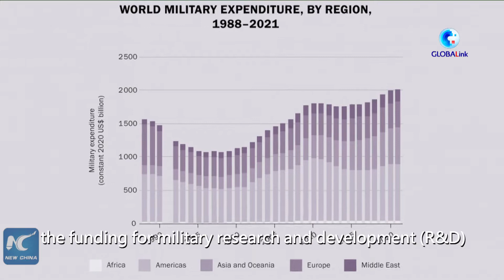GLOBALink | U.S. funding for military R&D surges 24 pct for past decade: report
U.S. funding for military R&D surges 24% over the past decade, says a report by the Stockholm International Peace Research Institute.